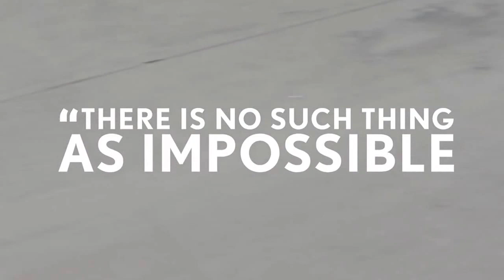Lexus has created a real, rideable hoverboard Taimenews com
Lexus's project team has collaborated with "experts in super-conductive technology".